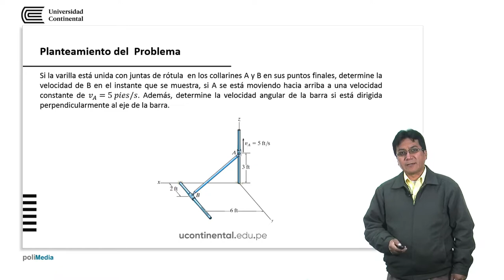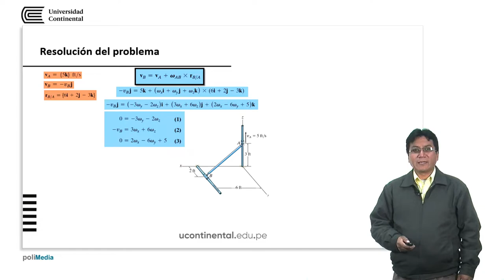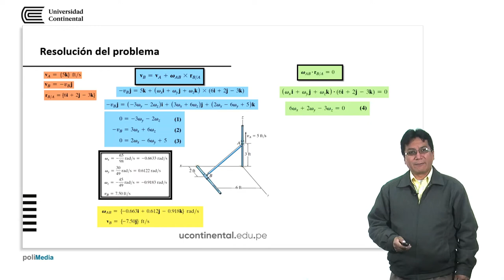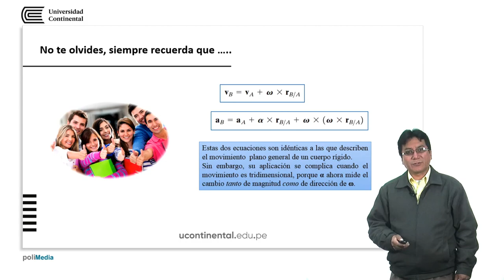Cinemática tridimensional de un cuerpo rígido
Ever Poma Tintaya docente de la asignatura.